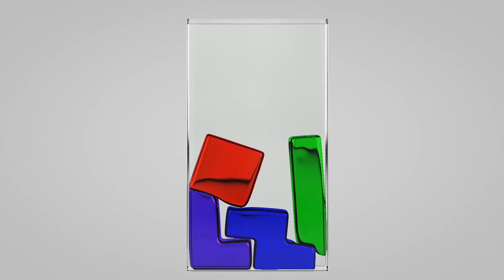Syzygal - Shifting Sands (Official Music Video)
Syzygal’s debut album “Right Path” chronicles the journey we went through to take back control of our lives in order to live a life of purpose.

'Shifting Sands' was one of the earliest collaborations on this album between Mickey and Anna. It swirls in concepts of change and how we maneuver through them in an enlightened state as we continue to grow and better ourselves in the process. We so often become our own worst enemy, and sabotage our own potential by giving in to old constricting patterns. Once we learn to see those patterns and allow ourselves the time and space to break through our own walls, there is opportunity to speed ahead in manners that project instead of restrict.

Shifting Sands- Lyrics

Catch me,
Catch me if you can
Catch me,
Through these shifting sands

The times are changing
The sands are shifting
The winds are pulling us
No room for fighting
While we are gliding
On top of higher ground

We gotta watch where we step and play
We gotta watch where we are steppin
Make sure we don’t get, In our own way…own way… own way

Make sure we don’t get, In our own

Oohhhooo

Syzygal is:

Anna Soltys, Vocals
Mickey Kellerman, Synthesizer
Darren Heitz, Drums

Written by Mickey Kellerman & Anna Soltys
Produced by Mickey Kellerman & Rick Barnes
Recorded, mixed and mastered at Rax Trax Recording
Rick Barnes, Recording & Mixing
Noam Wallenberg, Mastering
Video by Anna Soltys (special thanks to pexels.com)